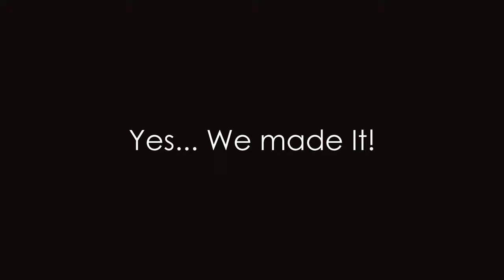Legend Soul - The first digital tonewheel organ with 9 contacts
Yes, we made it!

LEGEND SOUL - THE FIRST DIGITAL TONEWHEEL ORGAN
WITH 9 CONTACTS

To play it with your hands come at The Naam Show in
Anaheim - Los Angeles, California, from the 3rd to the
5th of June: we will show all our new products! You
can't miss it!
We wait for you at Booth #9506
If you are interested in having more information, book